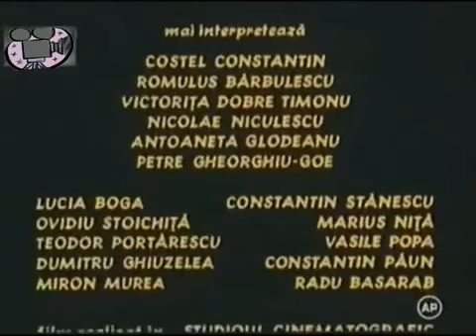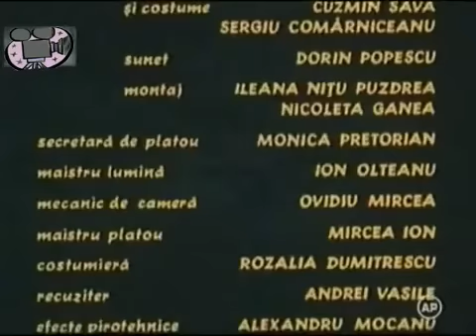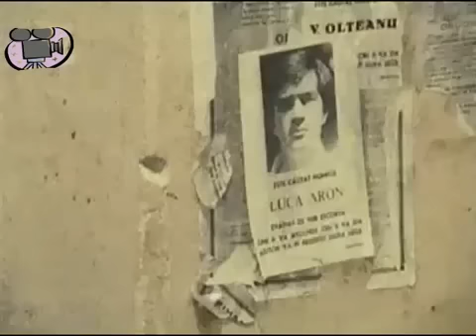Împuscaturi sub clar de lună 1977) Film românesc